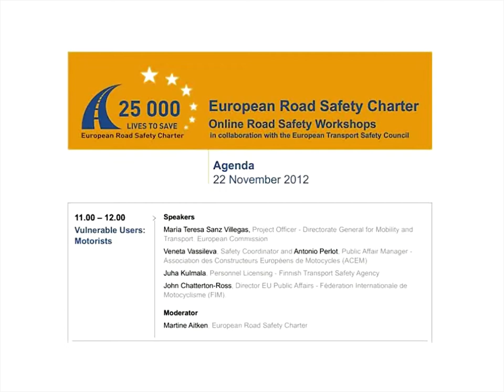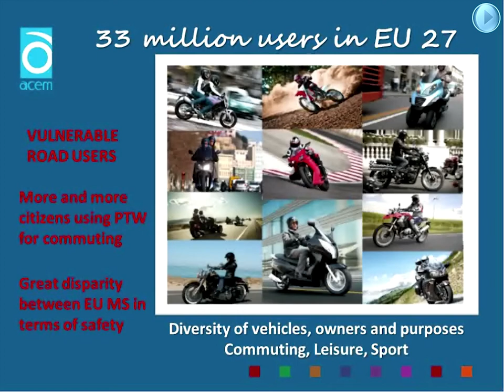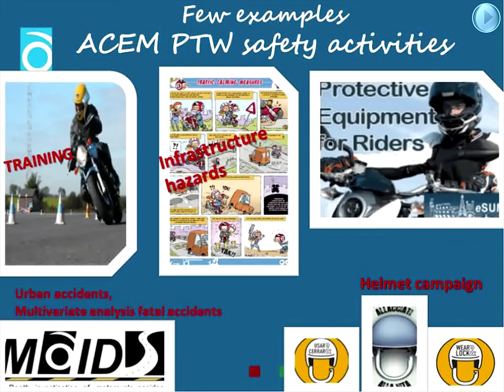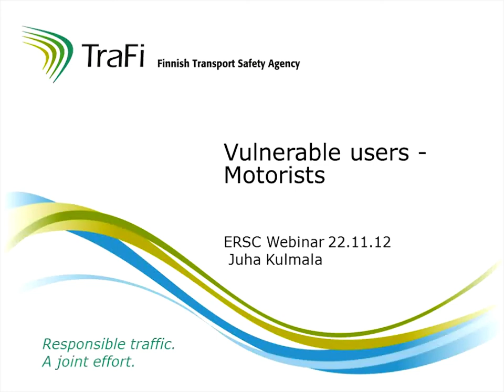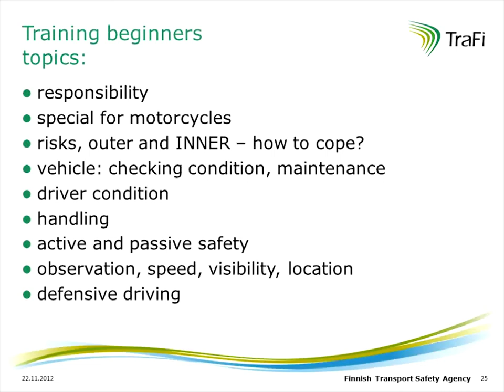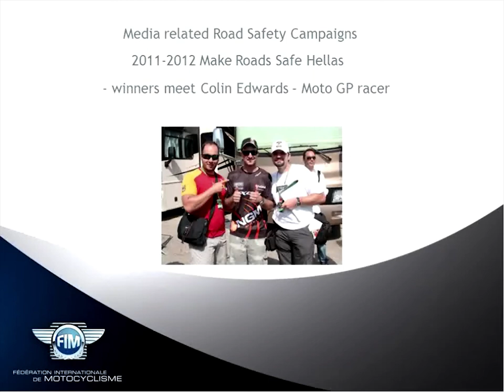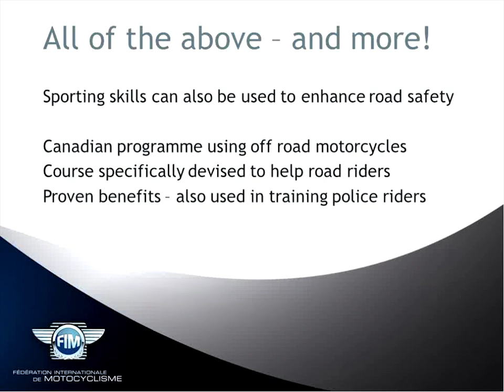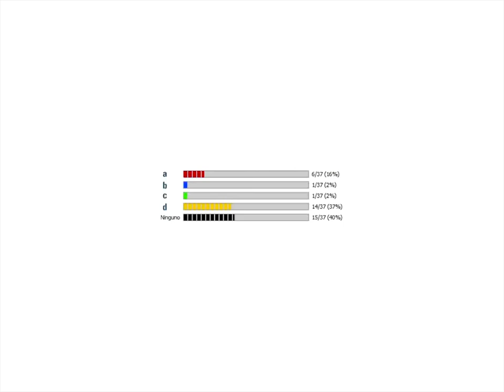ERSC Webinar Motorists - Digital presentation